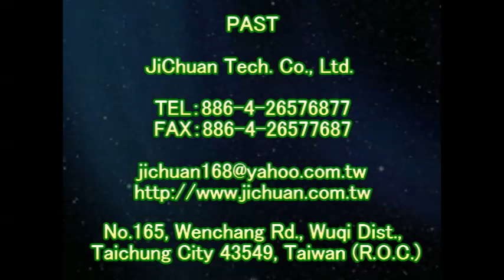P.A.S.T 1209 Bank Entrance Stairs Granite Floor Anti Slip Treatment - video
防滑膠帶, Pool Deck,浴室止滑腳踏墊,Anti slip mat, Anti slip,浴室防滑腳踏墊, Anti slip tape,浴室防滑塑膠墊, Anti slip Application,地面防滑, Anti slip Application process,浴室止滑塑膠墊, Pool Deck,衛浴安全, Bathroom Tile Flooring Anti-Slip Solution,止滑剂公司,浴室止滑条,浴室防滑条,止滑胶带,防滑胶带,塑料金属木材防滑剂止滑剂防滑液止滑液,石头小石头防滑止滑,石头小石头防滑剂止滑剂,防滑液,止滑液,天然石头止滑,鹅卵石防滑止滑,鹅卵石防滑剂止滑剂防滑液止滑液,法琅止滑防滑,磨石子地防滑止滑,磨石子防滑剂止滑剂防滑液止滑液,水磨石防滑止滑,水磨石防滑剂止滑剂防滑液止滑液,水抿石防滑剂止滑剂防滑液止滑液,抿石防滑止滑,抿石防滑剂止滑剂防滑液止滑液,大理石防滑止滑,大理石防滑剂止滑剂防滑液止滑液,磁砖防滑公司,磁砖止滑公司,通体砖防滑,通体砖止滑,通体砖防滑液,通体砖止滑液,通体砖防滑剂,通体磁砖防滑,通体磁砖止滑,佶川科技,車道防滑